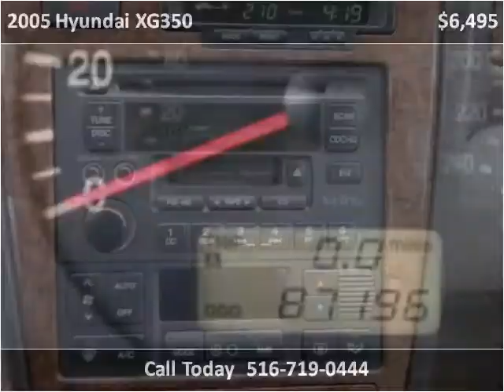2005 Hyundai XG350 Used Cars Hicksville NY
This 2005 Hyundai XG350 is available from LA Sales.